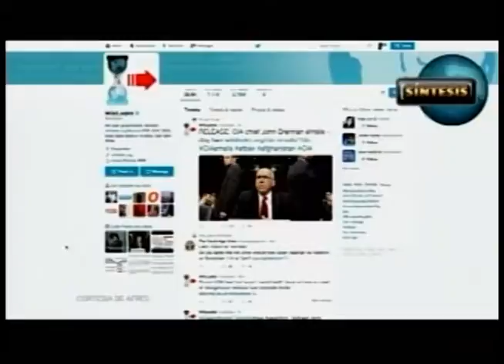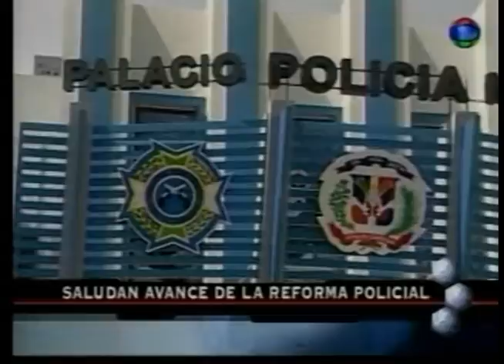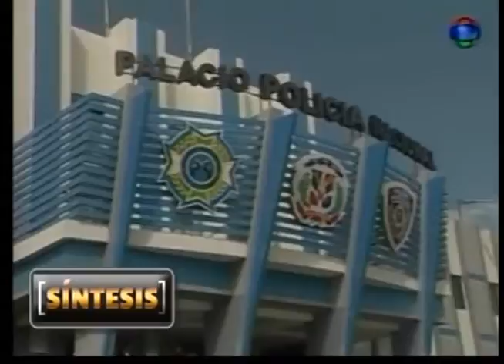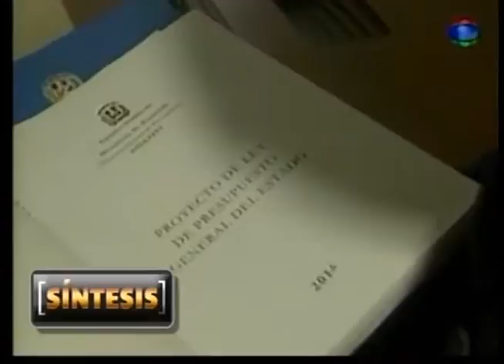Síntesis 23 10 15 Andres Terrero